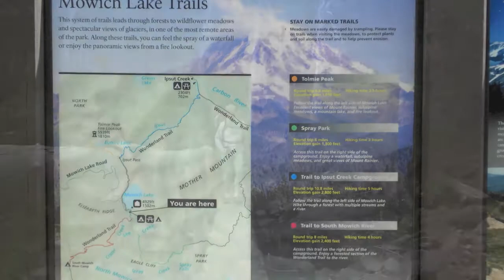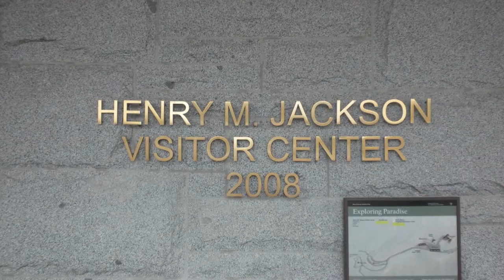Rainier Hikes July 2010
Some dayhikes around Rainier in July 2010.  Some time at Sunrise and Paradise hiking from the car when my brother was in town.